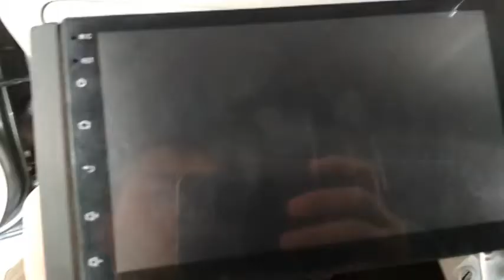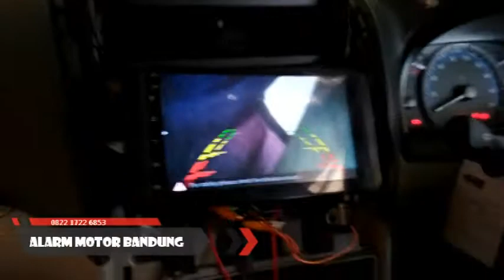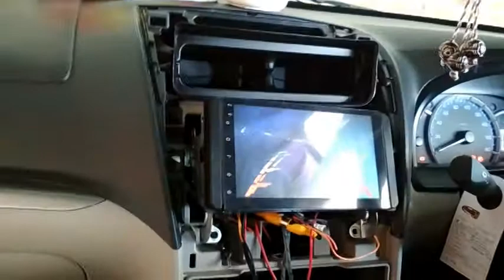PASANG SAKLAR ON OF HU ANDROID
disi kita akan berbagi pengalaman tentang head unit android dimana ketika kunci kontak on dia akan selalu nyala karna kalau dia selalu stanby terus nyala kurang enak juga di liahat terus untuk menghemat daya batrai juga kita akalin pake saklar on of biar nyalanya pas diperlukan saja tapi kalo pake saklar on/of aja rasanya kurang cukup karena kalo lagi of otomatis kamera mundur juga ga bakalan tampil cara menyiasatinya kita pake relay lagi supaya pas kita lagi mundur hu juga ikut nyala menampilkan situasi dibelakang.
jangan lupa di subcreab ya
atau yg mau shering kita buka di wa 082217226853